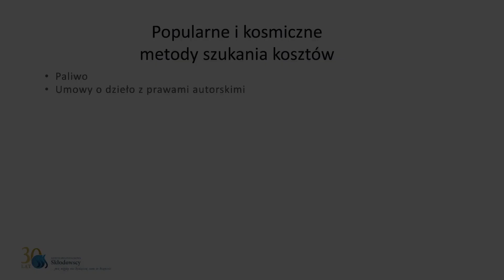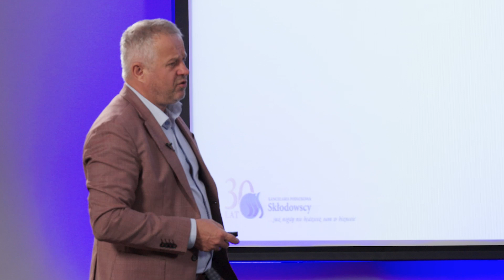Umowa o dzieło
Umowa o dzieło. Czy umowa o dzieło się opłaca? Kiedy można wystawić umowę o dzieło a kiedy jest to zlecenie?
Krótko i w prostych słowach prosto ze szkolenia "Prowadzenie działalności gospodarczej edycja 2023" - opowiada Eryk Skłodowski